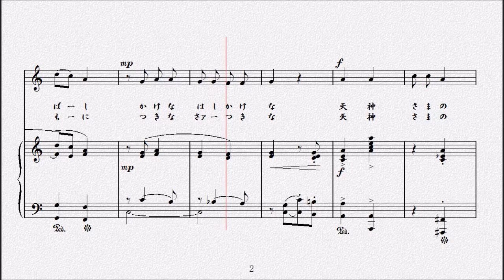天神さまのお通り 作詞 野口雨情／作曲 藤井清水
そり橋（ばし）かけな
　　橋（はし）かけな
　　天神（てんじん）さまの
　　お通（とお）りぢや
　　　　お通（とお）りぢや

　　御紋（おもん）は梅鉢（うめばち）
 　　梅（うめ）に鶯（うぐいす）
 　　ホーヤ　ホケキヨは
　　春（はる）のさきがけ

　　お伴（とおも）につきな
　　さア　つきな

　　お通（とお）りぢや
　　　　お通（とお）りぢや。